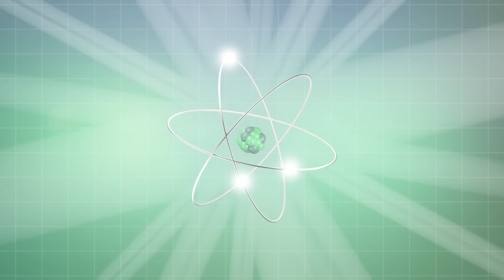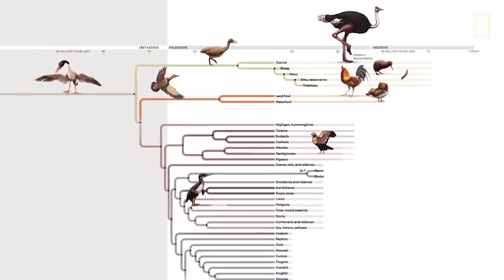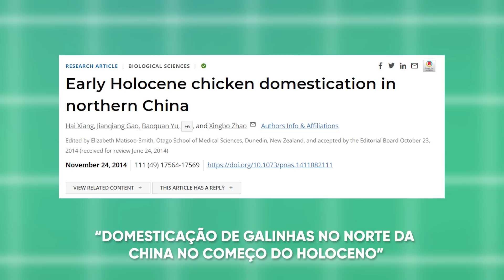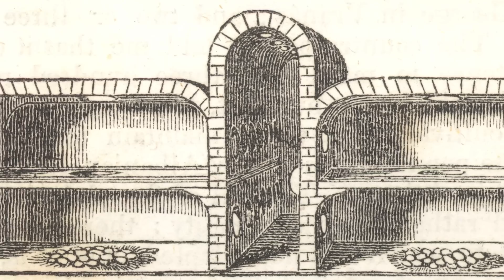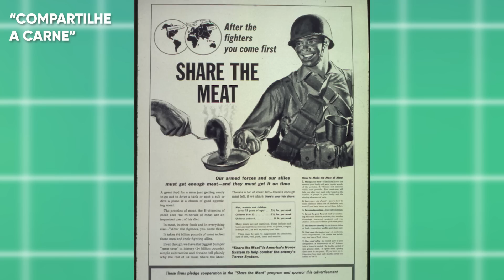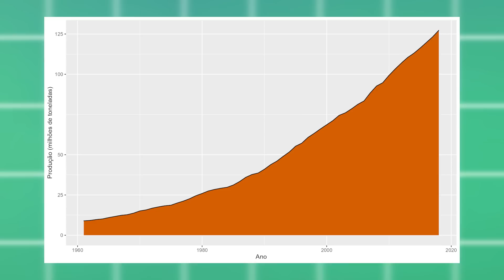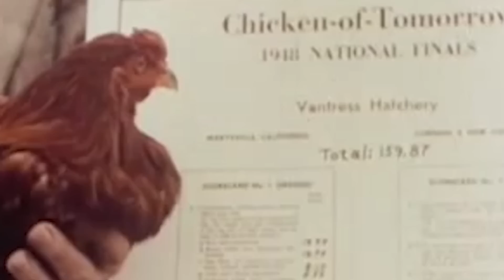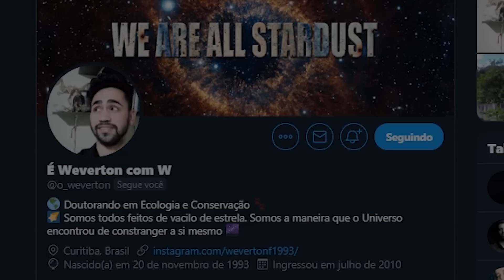AS GALINHAS VÃO DOMINAR O MUNDO?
As galinhas mudaram o rumo da história do nosso planeta, pelo menos é o que diz a lenda. E o fato é que, de certa maneira, as galinhas dominam o nosso mundo. Existem hoje cerca de 33 bilhões de galinhas espalhadas pelo planeta. Ou seja, se as galinhas tivessem uma epifania de consciência de classe e resolvessem se rebelar contra os seres humanos, cada ser humano teria que lutar contra 4 ou 5 galinhas.

Dinossauros avianos (aves) que sobreviveram a última extinção em massa foram aqueles que preferiam ficar no chão
Gene que dá cor amarelada a pele de galinhas foi herdado do bengal
Artigo de 2006 apontava que galinhas são resultados da domesticação de múltiplas subespécies
Artigo de 2014 sugeria que galinhas foram domesticadas na China há 10 mil anos
Primeiras galinhas eram usadas como pets exóticos em rinhas de galo
Concurso Frango do Amanhã mudou a maneira com que criamos e consumimos as galinhas e
Consumo mundial de carne de frango (e outros tipos) entre 1961 e 2018
Aproximadamente 70% da biomassa de todas as aves vivas no mundo hoje são de galinhas